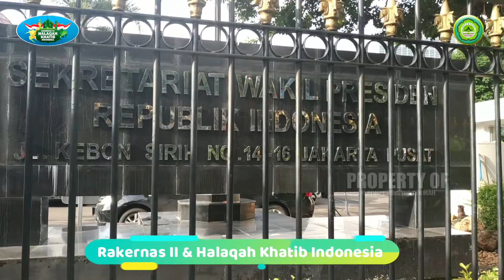RAKERNAS II & HALAQAH KHATIB INDONESIA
Pembukaan Rakernas II dan Halaqah Khatib Indonesia di Istana Wakil Presiden, Jakarta yang dibuka langsung oleh Wapres Prof DR KH Ma’aruf Amin. (Jum'at, 14 Februari 2020).

Ketua Umum MPP IK DMI, DR. KH. M. Hamdan Rasyid, MA menegaskan bahwa Pembinaan dan peningkatan kualitas khatib di seluruh masjid di Indonesia mendapat perhatian serius dari Prof. KH. Ma’ruf Amin, Wakil Presiden RI sejak lama. Saat ini terus diupayakan pelaksanaannya dalam skema “Dakwah yang Damai, Moderat, Toleran dan Harmoni” yang juga menjadi kebutuhan keumatan dan kebangsaan.

DR. KH. M. Hamdan Rasyid, MA
(Pengasuh Pondok Pesantren Baitul Hikmah)

PROPERTY OF Ponpes Baitul Hikmah